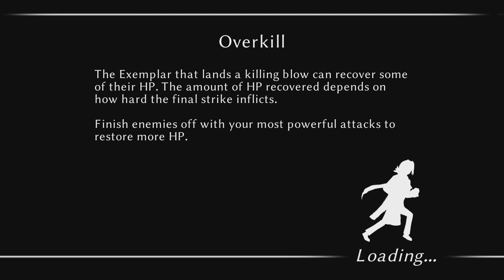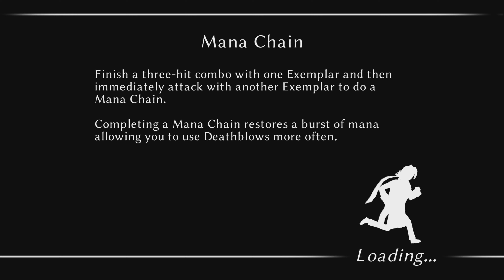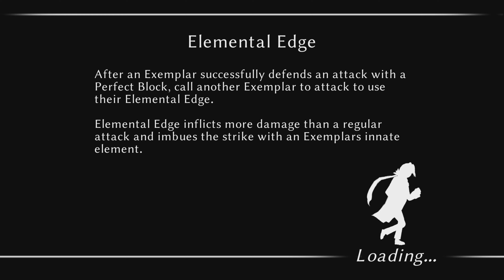FALLEN LEGION REVENANTS PS5 Walkthrough gameplay part 18 - JOSEPHIA - No commentary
First part of the Lucien's epilogue.